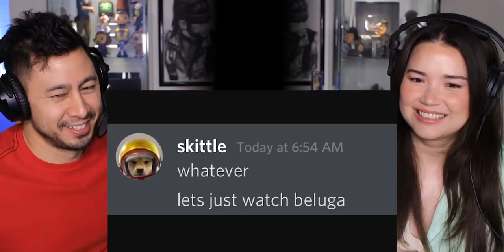KIDS IN 1990 VS 2022 Reaction! | Beluga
Laughter is necessary and this video made us laugh ALOT! We hope you guys get a good laugh too :)

~JABY KOAY~
YouTube, Twitter, Instagram: @GETJaby